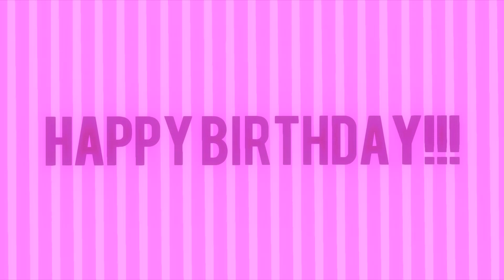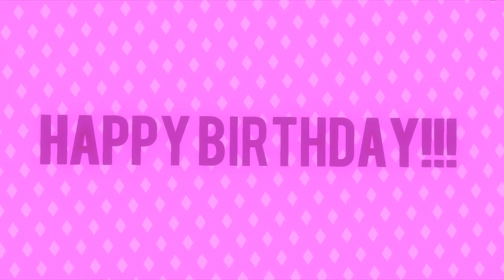(NOT) Heppy Birthday Snowy!!!!!!!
No longer your Happy birthday!